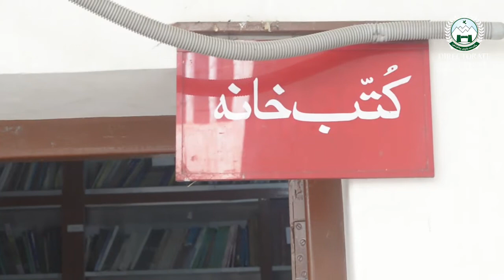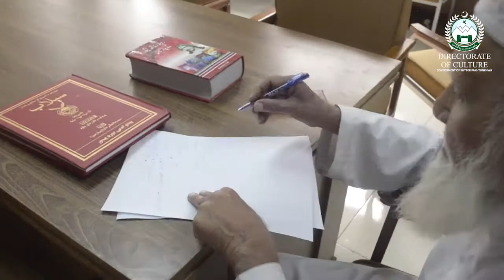Dawar Khan Daud